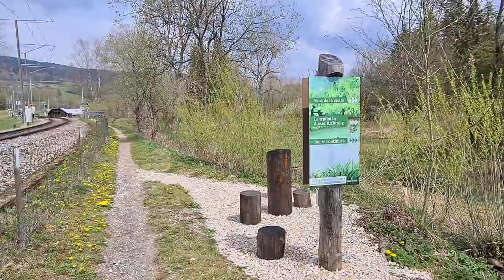Der Areuse entlang vom Ursprung bis zum Neuenburger See Teil 3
Gestartet sind wir, Thommens und ich in Buttes im Neuenburger Jura, genau gesagt im Val-de-Travers bei sehr starkem Wind. Der Wanderweg führte uns zuerst durch das Dorf, nachher ging es sehr lange der le Buttes entlang. Dann verließen wir den Bach um auf eine kleine Anhöhe aufzusteigen, von dort oben hatten wir einen sehr schönen Ausblick in das Tal von Buttes bis nach Fleurie. In Fleurie erreichten wir die Areuse, dieser folgten wir bis nach  Môtiers. In  Môtiers gibt es noch ein altes Kloster das leider nicht mehr in Betrieb ist. Nachdem wir das Dorf verlassen haben geht die Wanderung wieder weiter der Areuse entlang. Schon bald erreichen wir das Dorf Couvet mit einem sehr schönen Dorfbild. Kurz nachdem wir das Dorf verlassen haben kommen wir bei einer sehr bekannten Uhren und Schmuck Fabrik vorbei (Manufacture Cartier). Ein bisschen weiter vorne kommen wir zu den  Asphaltminen von La Presta. Wir hatten nur kurze Zeit, eine Pause einzulegen, dann ging es wieder der Areuse entlang Richtung Etappenziel Travers.